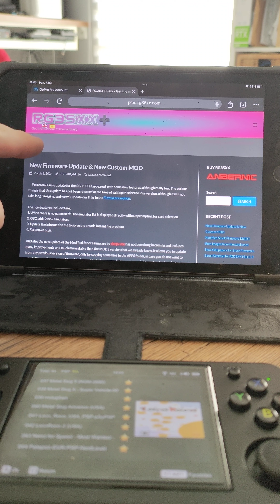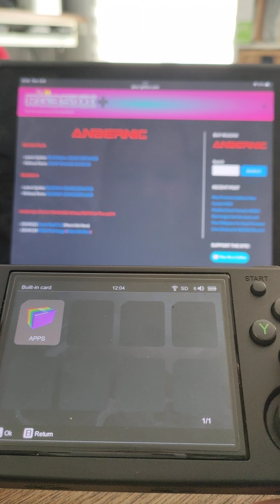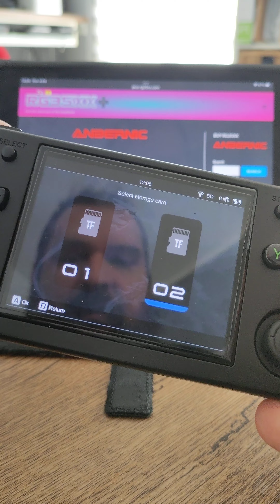jak zainstalować AnbernicOS metoda na dwie karty microSD.